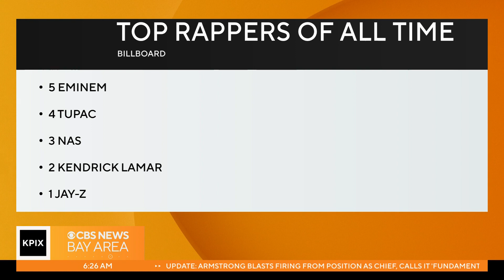IAMSU! | CBS News Bay Area Morning Show